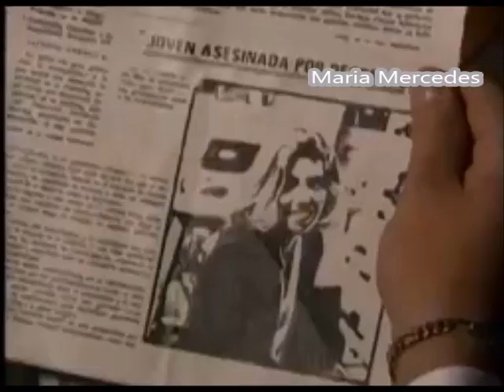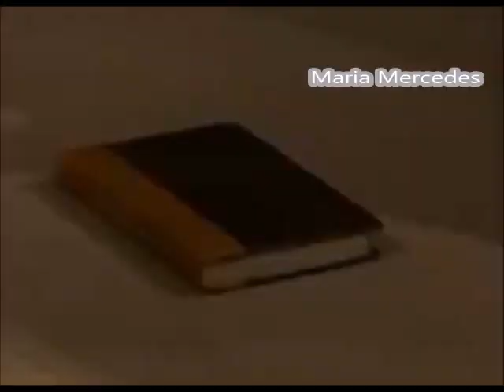مسلسل ماريا مرسيدس الحلقه 4-2